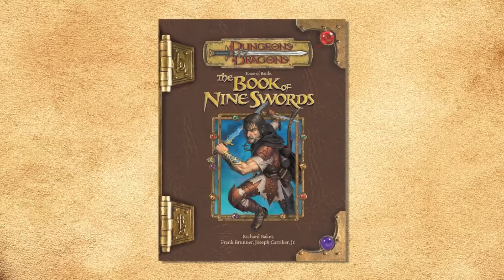Druids, Fighters, Monks, Rangers & Rogues - Web DM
We continue our look at Classes in 5th Edition Dungeons & Dragons! Impressions, comparisons, tips and more.

Welcome to WebDM. Join Pruitt and Jim as they talk some serious Dungeons & Dragons.  Join us every Wednesday for new episodes!

CREDITS

Hosted by
Jonathan Pruitt
Jim Davis

Travis Boles

Shot by
Corey Gray
Travis Boles

Classes show thumbnails by
Derek Mclain